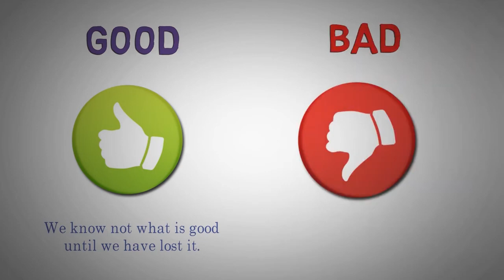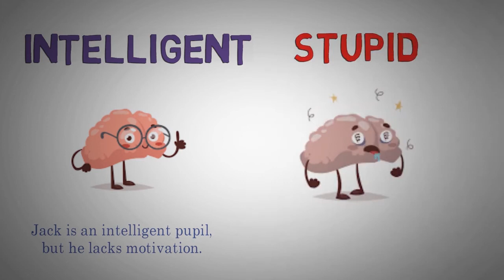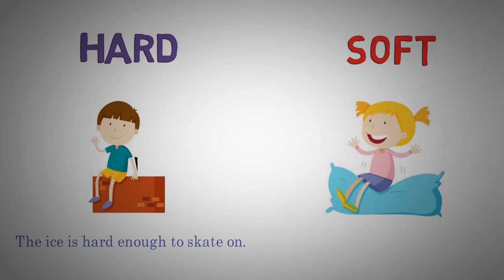antonyms in english to pashto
antonyms in English with Pashto meaning are explained. i got help from the creative common video of you tube channel name is Self Study English. LINK of which is
English to Pashto vocabulary. i have covered the following topics in my video.